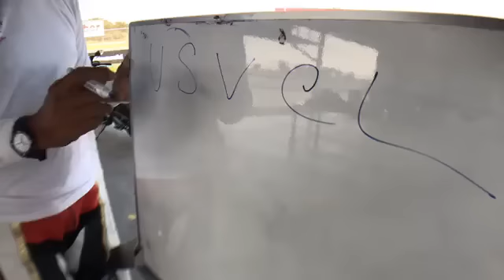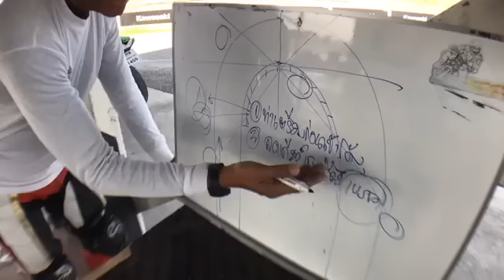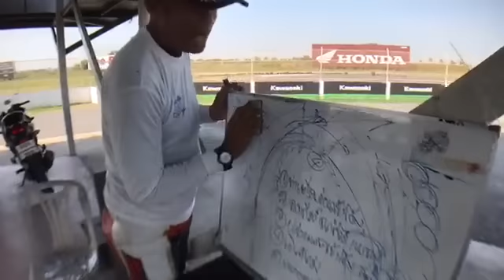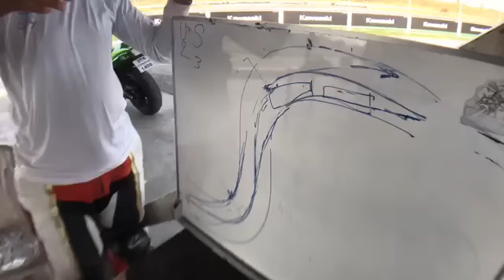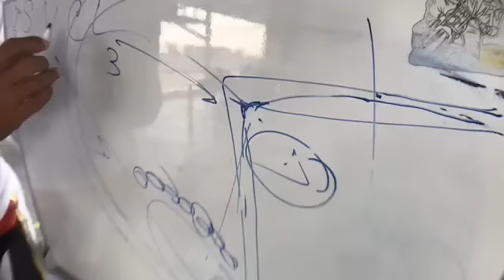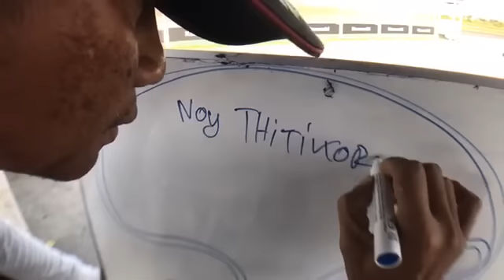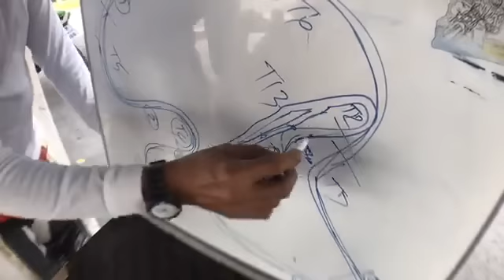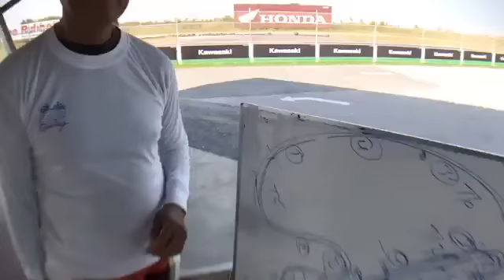สอนขี่มอเตอร์ไซค์แบบเป็นๆ ในสนามตั้งแต่เริ่ม เป็นยังไงลองดู - Johnrider